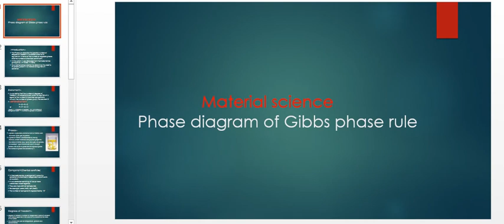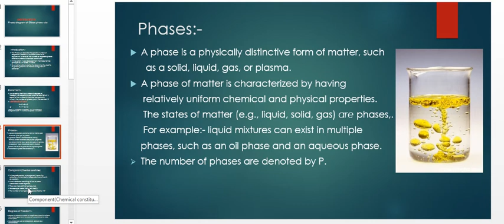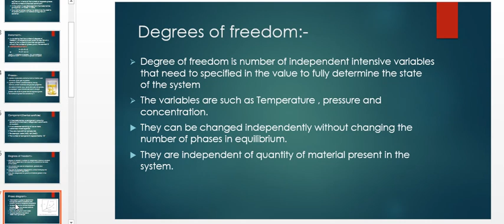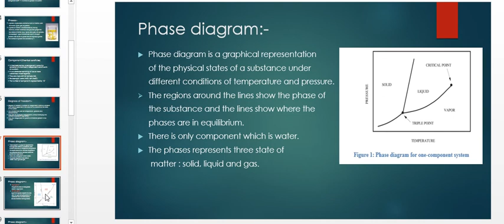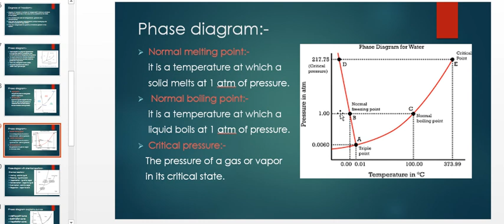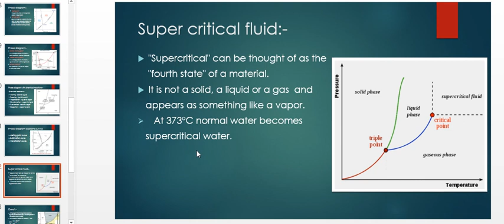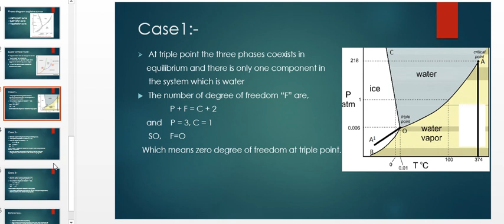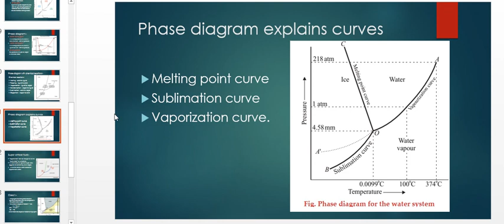Gibb's phase Rule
Material Science